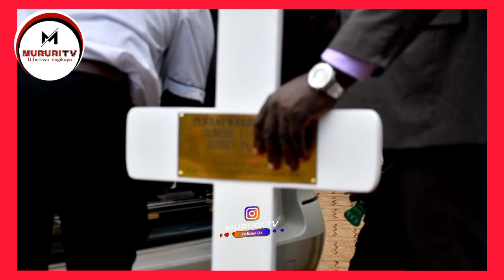LOISE KIM SISTER PRESIDENTIAL ESCORT. CONVOY OF THE YR...